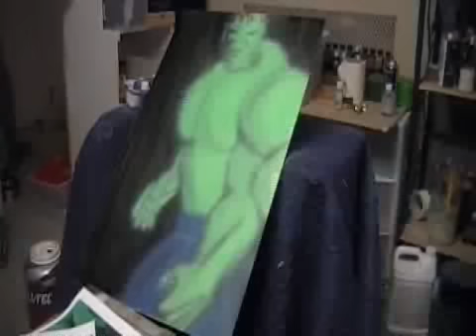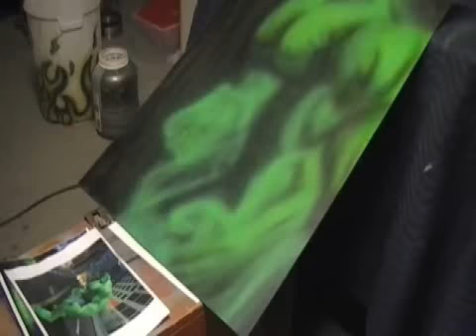Airbrushing - The Hulk - airbrush, the hulk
This is my latest project. The Hulk from start to finish.